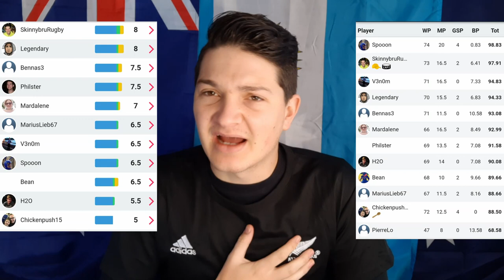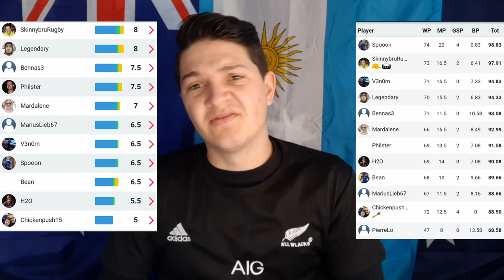Super Rugby Round 18 Recap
This is what happened in Round 18 of Super Rugby 2019. The Bulls put up a dominant display against the Lions, to book a trip to Wellington next week. The Brumbies had another win to make it 6 in a row, while the Chiefs and Highlanders got miraculous wins to get spots in the quarterfinals of the competition. The Sharks also grabbed a late win, from a try by Am.